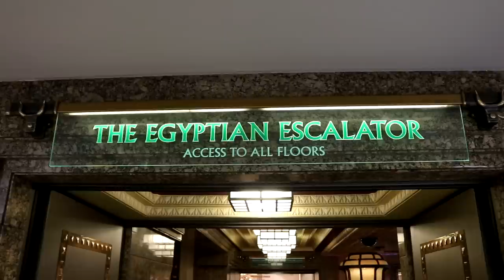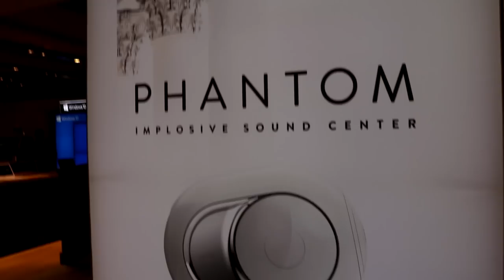Phantom Devialet In Rose Gold Review At Harrods Vlog 3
This Is A Review Of The Phantom Devialet In Rose Gold And Exotic Cars.

Hope you enjoy all content and if you have any questions just inbox me.